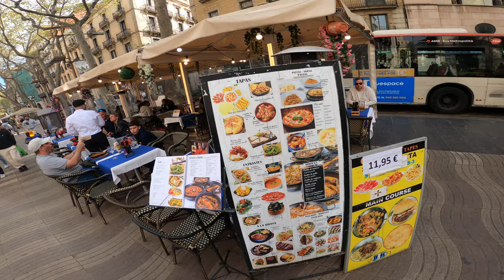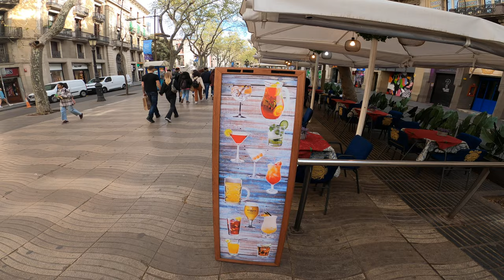🇪🇸Welcome to Las Ramblas: Barcelona, Spain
We will have a nice stroll down one of Spains most popular destinations all while chatting and looking at all things beautiful.

This is me. This is what I enjoy...I´m a simple man with a plan. Let's go!